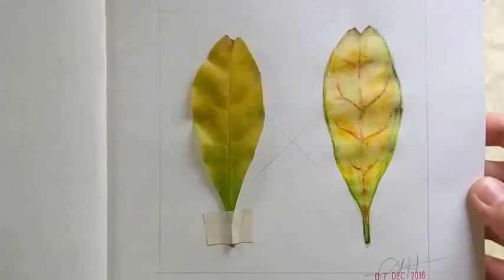JRVM | Timelapse Video of a Botanical Art